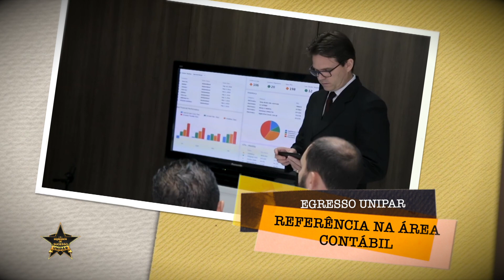Egressos de Sucesso Unipar: Onesíforo Cândido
A área contábil é o coração de uma empresa, mas de acordo com o nosso entrevistado da semana, não precisa ser complicada e pesada. Confira nosso bate-papo com o egresso Cândido, que transformou a profissão em uma atividade prazerosa e focada no bom relacionamento com o cliente.